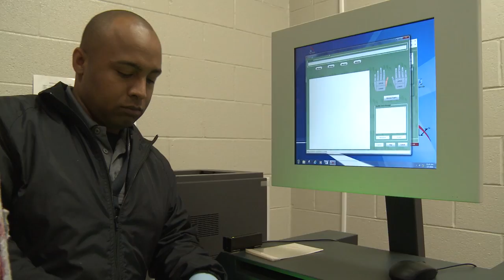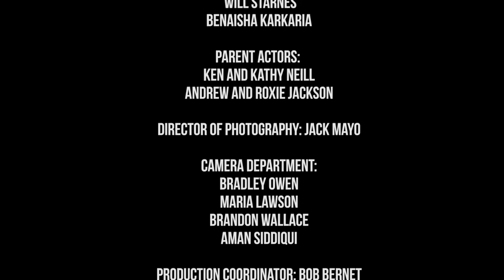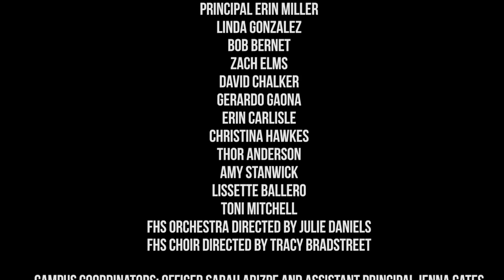Frisco High School Shattered Dreams 2016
The full video of the Shattered Dreams Program at Frisco High School 2016.

Directed by Jack Mayo

Produced By William Domiciano

Actors:
 Lizzie Stephens
 Justin Mata
Lendon Jackson
Jake Neill
 Mackenzie Rutledge
 Addy Jackson
 Victoria Brigadier
 Tori Connell
 Will Starnes
Benaisha Karkaria

Parent Actors:
Ken and Kathy Neill
Andrew and Roxie Jackson

Director of Photography: Jack Mayo

Camera Department:
Bradley Owen
Maria Lawson
Brandon Wallace
Aman siddiqui

Production Coordinator: Bob Bernet
RACC-TV

Sound designer: Elton Oliveira

Behind the scenes producer: Sun Kim

Production Assistant: Cianna Conner

DRONE OPERATOR: COLE PARKER

Editors:
Jack Mayo
William Domiciano
Scott Larson

Tech Theater Make-up crew:
Chelsea Battad
Shelby Arnold
Alec Connell
Kiran Roshanali
Ashley Crowder
Savani Jacob

Special thanks:

Frisco Police Department
Frisco Fire Department
L&W Towing
CareFlite
Turrentine-Jackson- Morrow Funeral Home
Centennial Medical Center Frisco ISD
MP&E Cameras and Lighting

FHS Administration:

Principal Erin Miller
Linda Gonzalez
Bob Bernet
Zach Elms
David Chalker
Gerardo Gaona
Erin Carlisle
Christina Hawkes
Thor Anderson
Amy Stanwick
Lissette Ballero
Toni Mitchell
FHS Orchestra directed by Julie Daniels
FHS Choir directed by Tracy Bradstreet

Campus Coordinators: Officer Sarah Arizpe and Assistant Principal Jenna Gates

Filmed on RED Epic, Sony FS7, Sony FS700, Sony FS100, Sony EX3, Canon 5D Mark 3, Canon 7D
Edited on Premiere Pro CC and ProTools